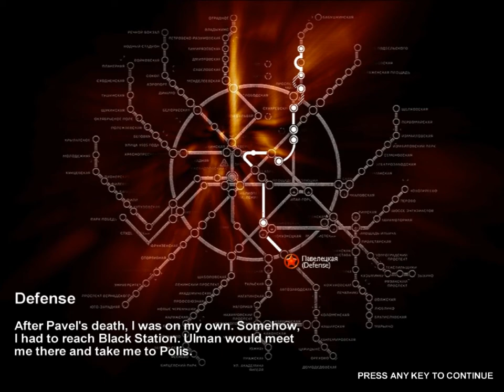Metro 2033 Part 18 HD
Ammo plox.